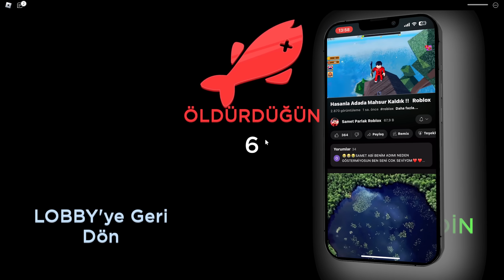Gemide Mahsur Kaldık !! - Roblox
Ben Samet Bugün yine efsane ve eğlenceli bir video ile sizlerleyim.